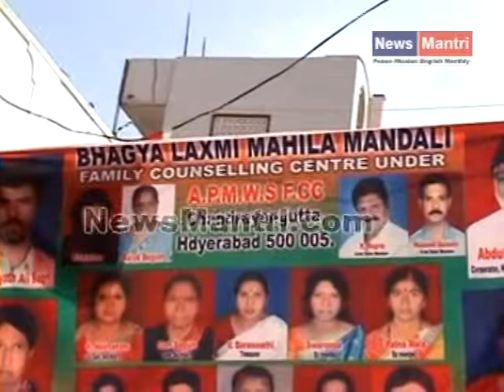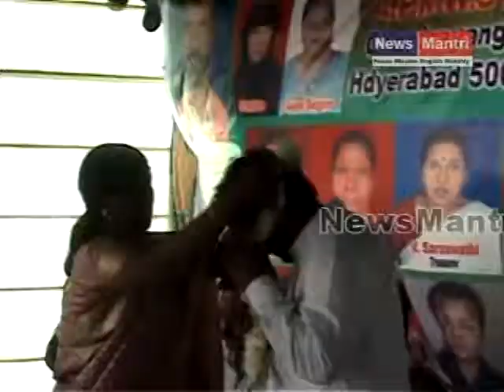Councelling center opened to help women at Chandrayangutta by Bhagya Laxmi Mahila mandali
Councelling center opened to help women at Chandrayangutta by Bhagya Laxmi Mahila mandali. Abdul Rahim Bavazir